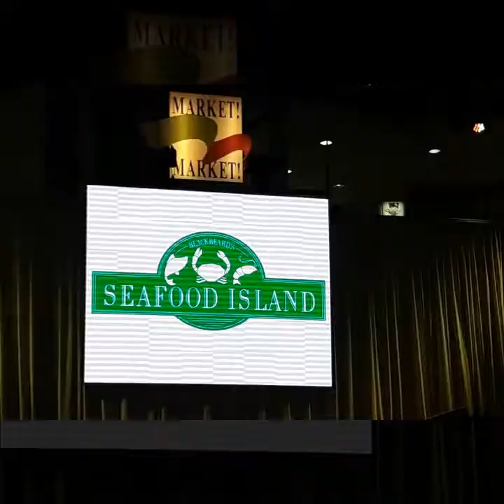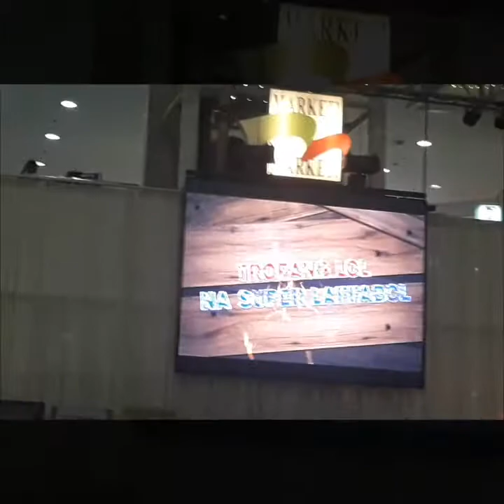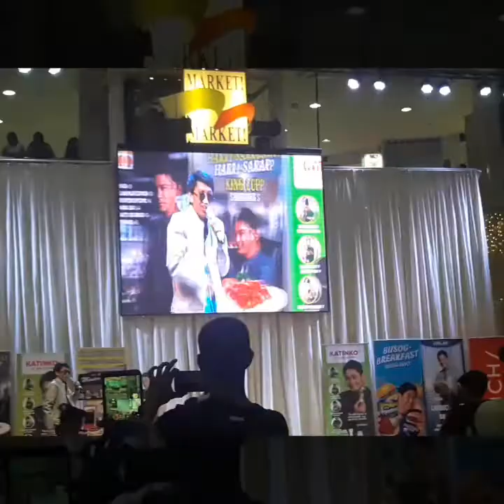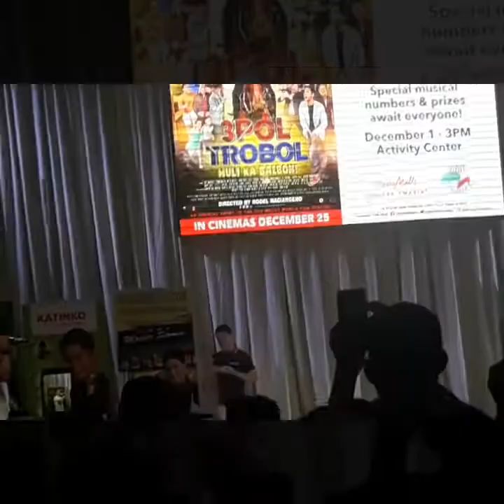Nanood ng double trible huli k balbon/Market Market